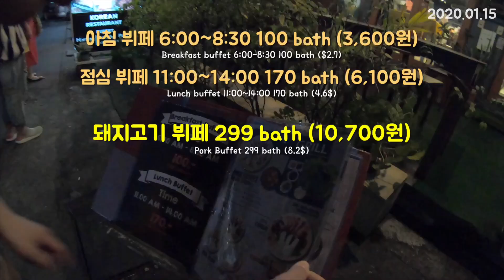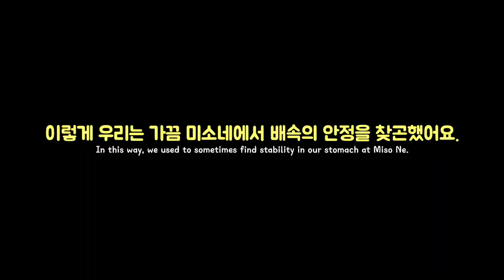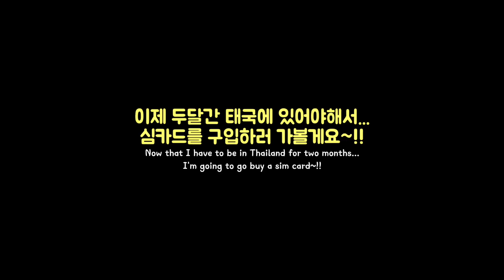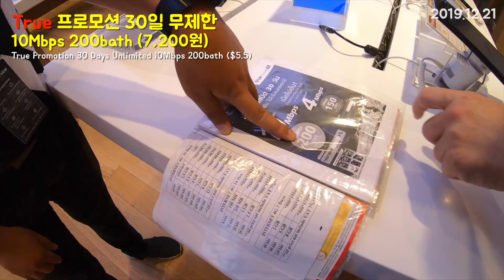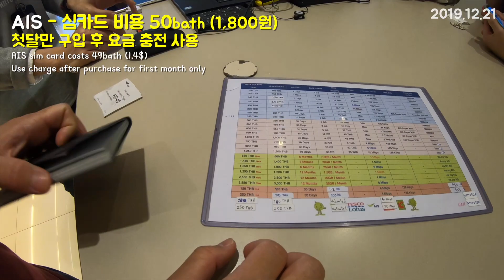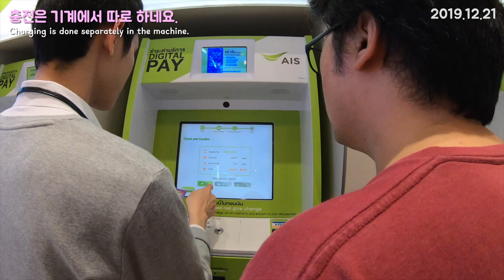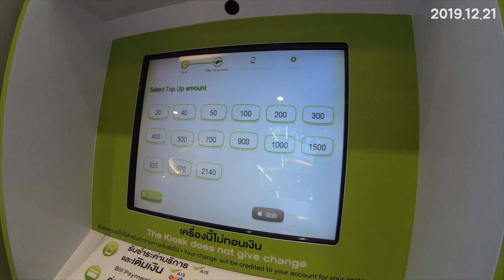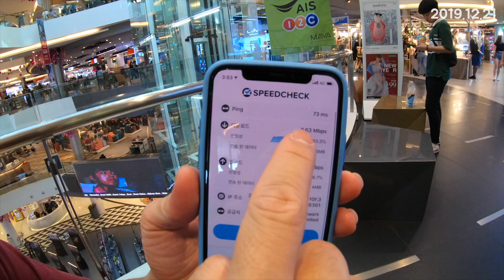[ENG] 치앙마이 님만해민 첫 식사 그리고 느낌있는 카페의 오후, 태국 통신 심카드 AIS or true Chiang Mai Ep.1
태국 치앙마이에서의 첫식사를 무엇으로 할까 하다
너무 오랫동안 한식을 먹지 않은것 같아서 한식으로 정했어요.
사실 치앙마이 한달동안 여러번가서 저희의 위장을 달랬던 곳이기도 합니다.
님만해민에서 아주 유명한 카페가 많은데요. 그중 아주 핫한 카페에서 커피도 한잔 하구요.
마야몰에가서 두달동안 사용할 통신 심카드도 구입했어요.